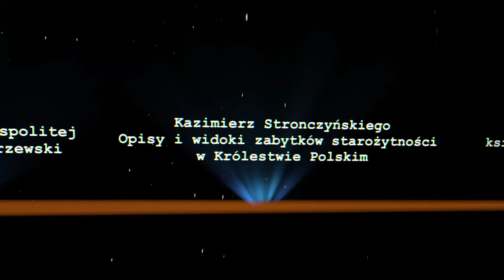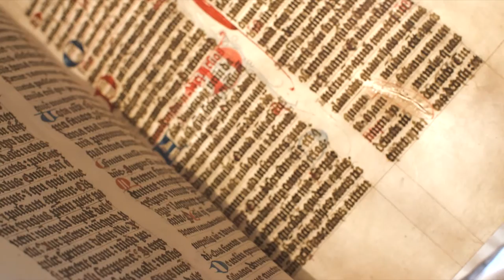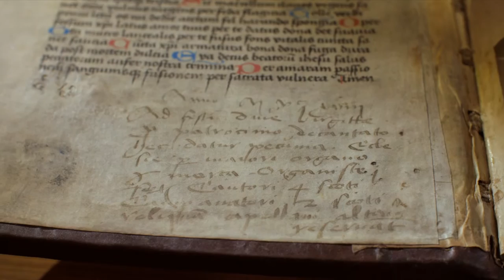Mszał Zakonu Krzyżackiego z Biblioteki Mariackiej w Gdańsku, II edycja Polskiej Listy Krajowej